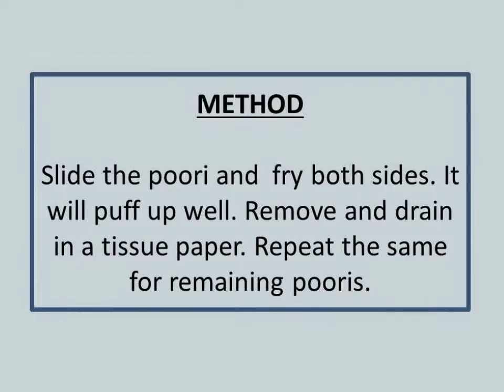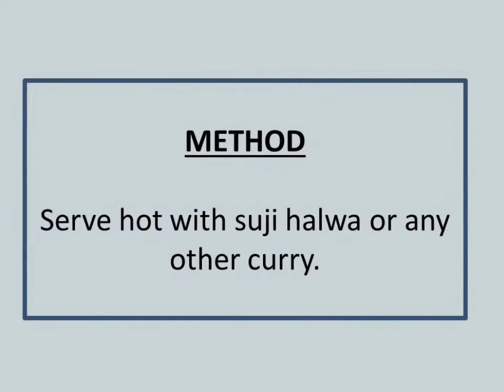LUCHI RECIPE - BENGALI FRIED BREAD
Luchi recipe prepared with all purpose flour.